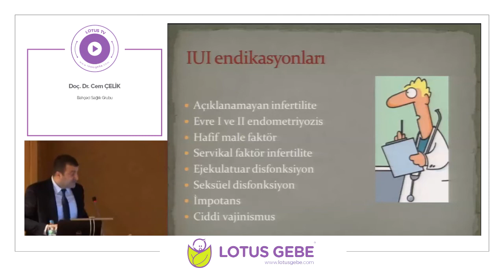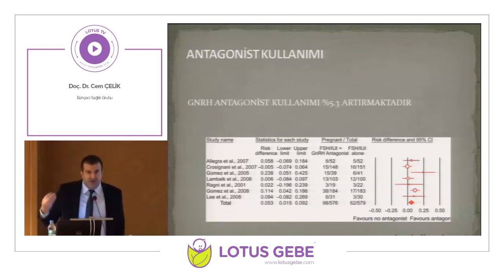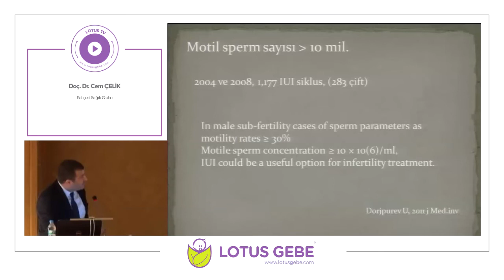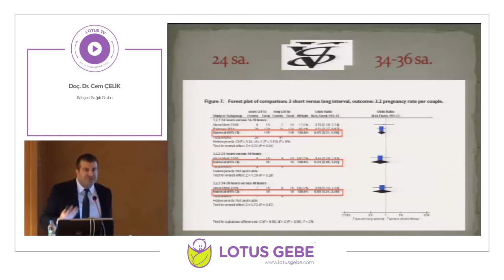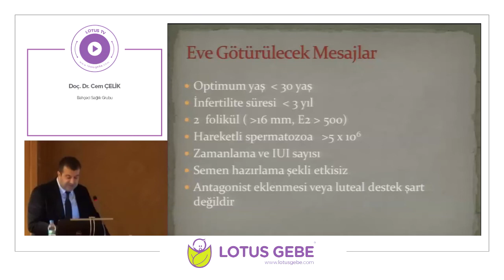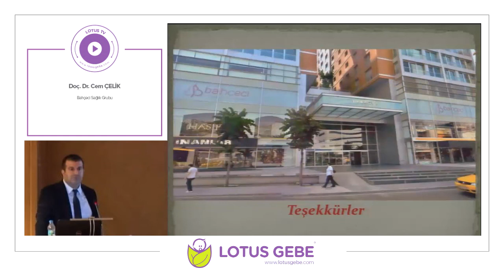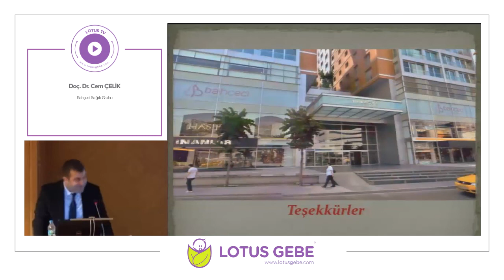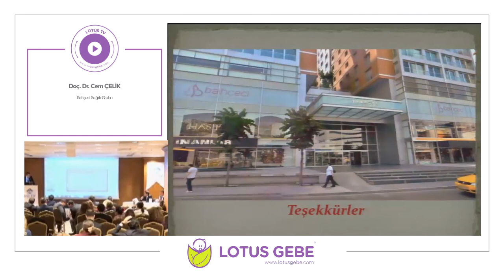DOÇ. DR. CEM ÇELİK - IUI; GEBELİĞİ ÖNGÖRDÜREN FAKTÖRLER